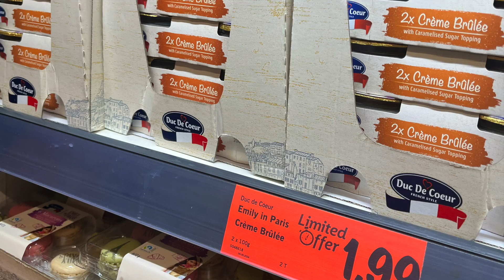Eating EMILY IN PARIS Food for 24 Hours!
Another week, another Millie Crisp video! Lidl released an Emily in Paris range and of course I had to try all the bits. I LOVE Emily in Paris so this was such a treat!

Millie xxx